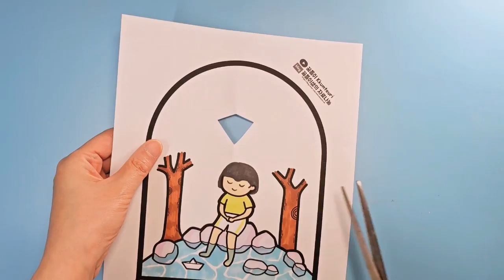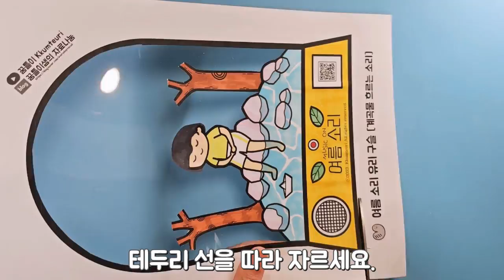[평면버전] 여름소리 유리구슬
❤DOWN LOAD❤
⬇️ 도안 : 좋아요♡구독하고♡도안 받기 아래 클릭⬇️
⬇️ Free Printable Download Link ⬇️

😀도안 비번(8자리 숫자)은 영상 중간에 나옵니다!
😁The password for the design is shown in the video (6 numbers+2)

❤BGM❤ 별헤는 다락방 감사합니다!